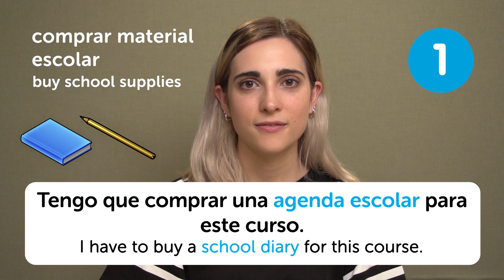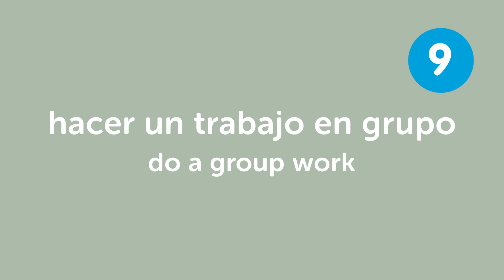Learn the Top 10 Phrases for Surviving Back to School in Spanish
Here are your FREE Spanish lessons, PDF cheat sheets and bonuses for July 2017! Just click here to access your gifts ↓More details below↓

Step 3: Get all your free gifts of the month to Achieve Your Learning Goal and master Spanish!

You might have missed them! These are the free Spanish learning goodies for the month of July. Here are your FREE Spanish lessons, PDF cheat sheets and bonuses. Remember, every month, you get the latest free resources to help you learn the fast, fun and easy way!

In this lesson, you'll learn 10 Phrases for Surviving Back to School that are used every day in Spain.